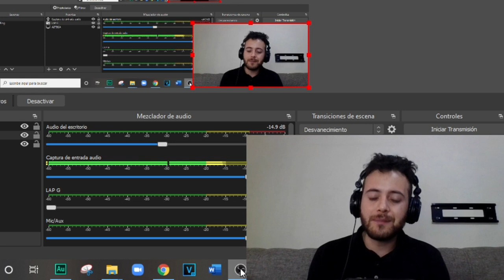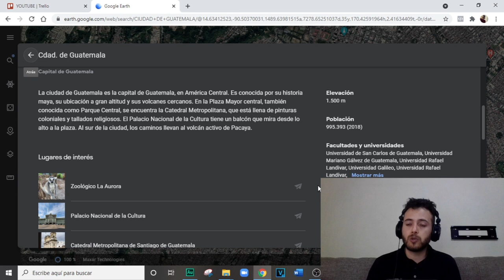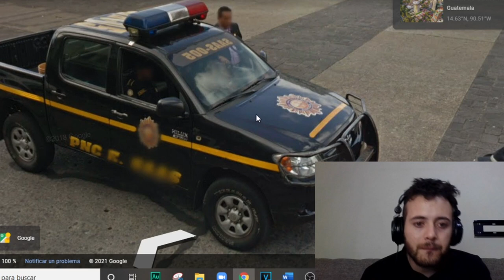CAMINANDO EN GUATEMALA POR PRIMERA VEZ | RECORRIDO VIRTUAL